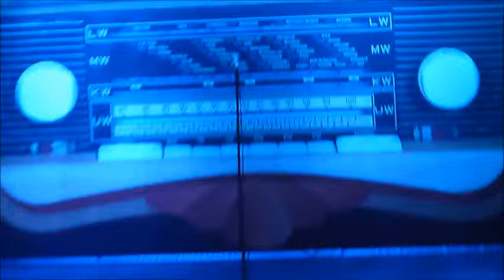Ελένη Δήμου - Παναγιώτης Πετράκης "Αmando mio" ΜΕΡΕΣ ΡΑΔΙΟΦΩΝΟΥ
Απόσπασμα από τη μουσικοθεατρική παράσταση "Μέρες Ραδιοφώνου" που παρουσιάστηκε από τις 22 Ιανουαρίου μέχρι και τις 9 Φεβρουαρίου 2014 στο θέατρο "ΑΡΙΣΤΟΤΕΛΕΙΟΝ" της Θεσσαλονίκης και στην οποία συμμετείχαν η Ελένη Δήμου, ο Παναγιώτης Πετράκης, ο Μάκης Δελαπόρτας, ο Θεοχάρης Ιωαννίδης η Άριελ Κωνσταντινίδη. η Ευδοκία Μωύσίδου και Σταύρος Σαλαμπασόπουλος.
Πρόκειται για ένα μουσικό ταξίδι, στις πιο νοσταλγικές μέρες του ελληνικού ραδιοφώνου με αξέχαστα τραγούδια και αγαπημένες εκπομπές, που σφράγισαν την σύγχρονη ιστορία της Ελλάδας, ξεκινώντας από την δημιουργία της ελληνικής ραδιοφωνίας το 1938 και για πενήντα ολόκληρα χρόνια.